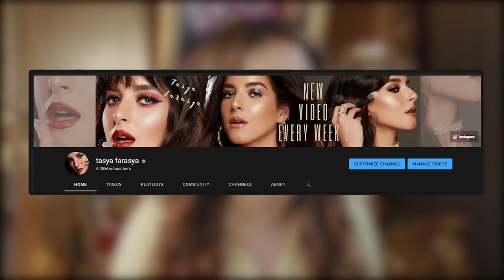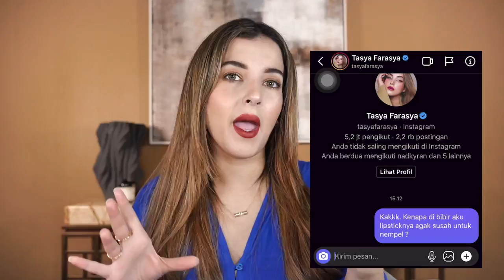Tahan lama ? Kita buktikan Review YOU Rouge Power Matte Lip Cream